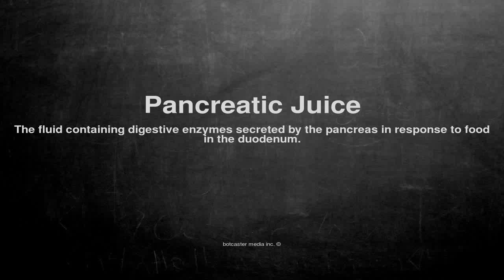Medical vocabulary: What does Pancreatic Juice mean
What does Pancreatic Juice mean in English?